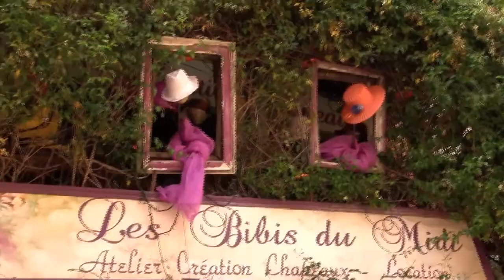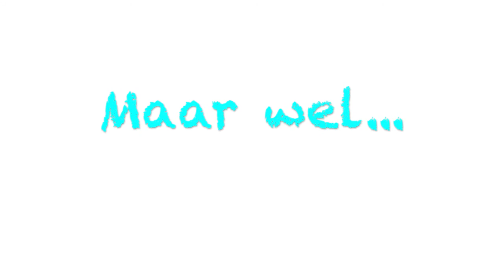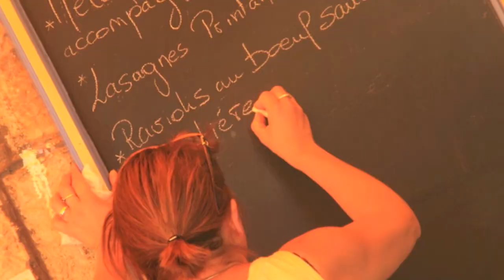Douce France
VAKANTIE FRANKRIJK ritsiepatsie